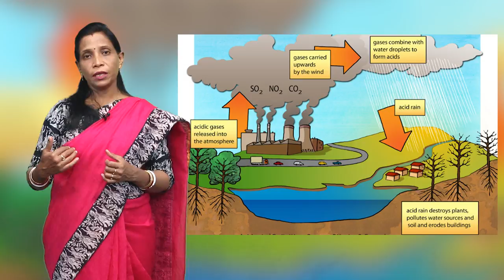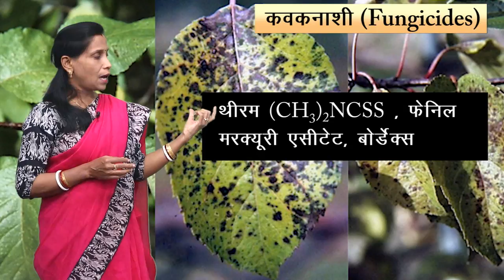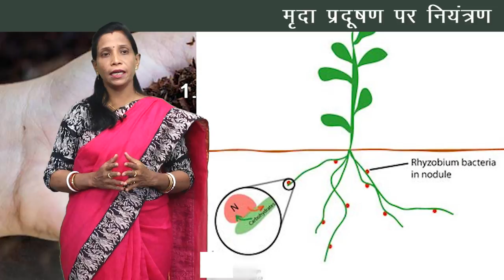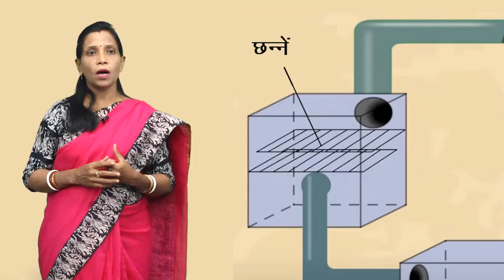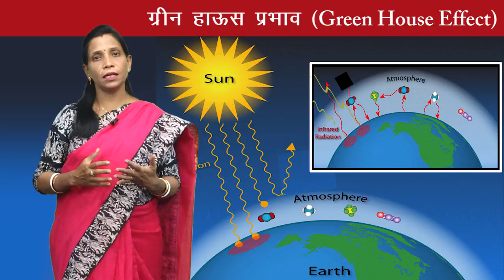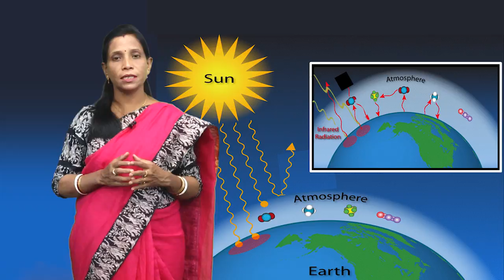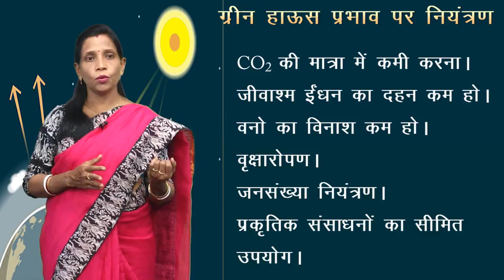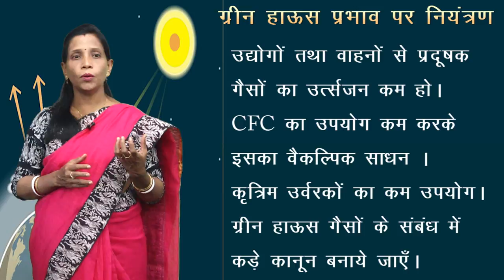CLASS 11th CHEMISTRY | CHAPTER - ENVIRONMENTAL CHEMISTRY | पर्यावरणीय रसायन